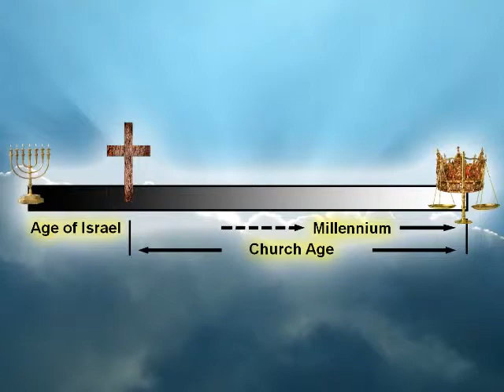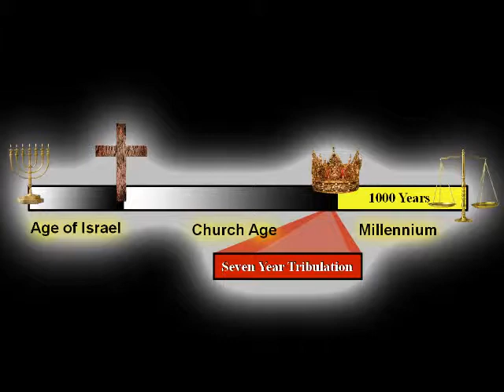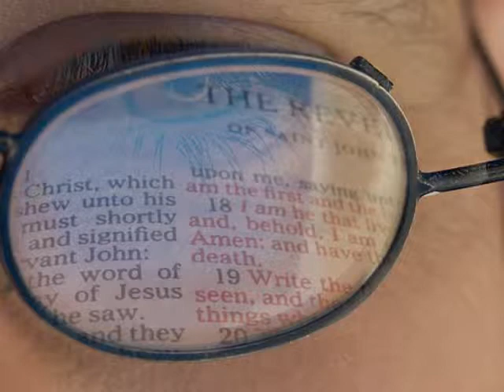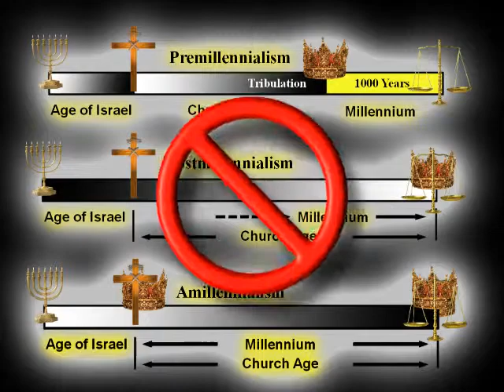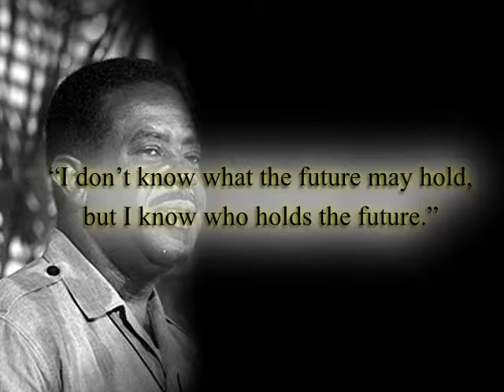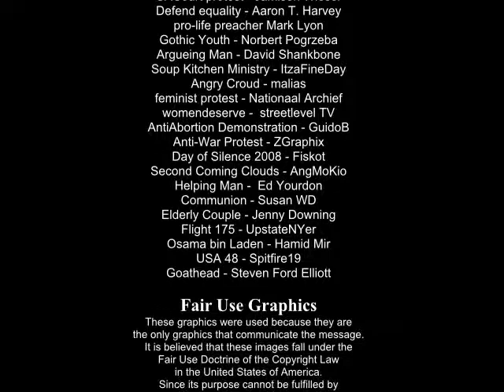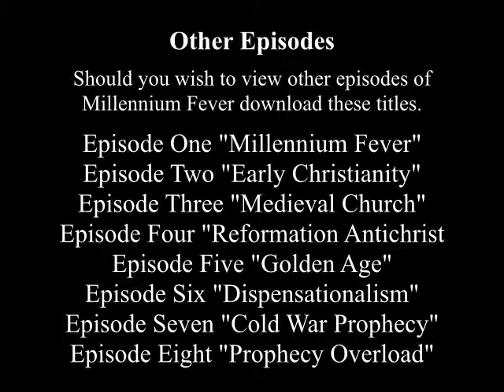Millennium Fever 8 Prophecy Overload Part 3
Millennium Fever is an eight episode documentary that traces the evolution of end-time prophecy and the millennium of Jesus Christ through church history.  The prophecy teachers of the latter half of the twentieth century took the successes of Scofield's script to the extreme.  Antichrists and conspiracies could be seen every where.  You can only cry wolf so many times before the people stop listening.